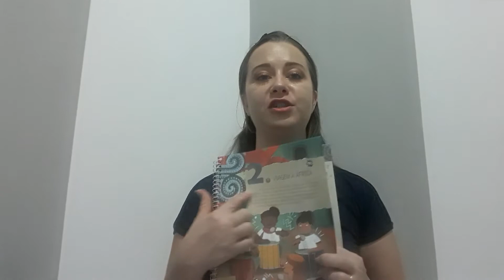Artes 21 05 5º ano